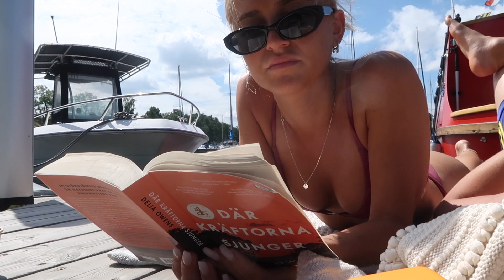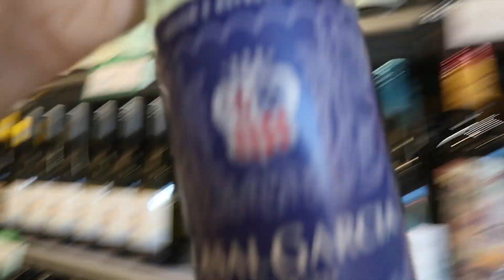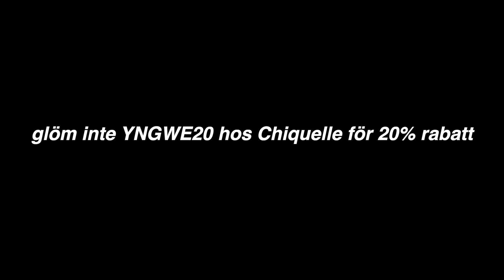så mycket sommar att ni kommer DÖÖÖ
Videon är i samarbete med Chiquelle
Koden gäller i 5 dagar